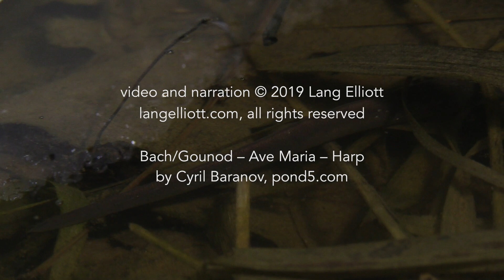The Snow Trekker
Featuring a Jefferson Salamander crossing a snow patch during its early March migration to its breeding pond. Jefferson Salamanders are members of the mole salamander group and spend most of their year in the forest under logs or in underground burrows. In late winter or early spring, usually during rainy periods, they emerge at night and make their way to ponds or swampy areas where they breed. Sometimes they even emerge when there is still snow on the ground. On a moist night in early March, I found several doing just that. My best footage is featured in this video, set to the Bach-Ganoud version of Ave Maria, played on harp by Cyril Baranov (from Pond5.com).